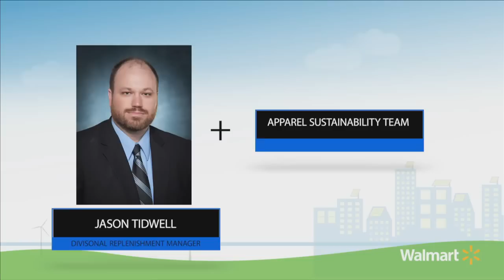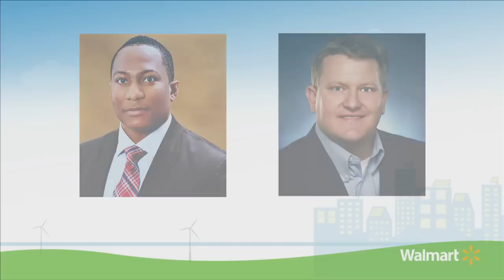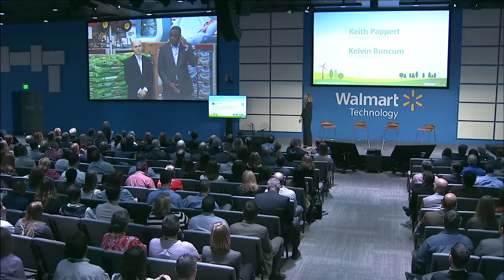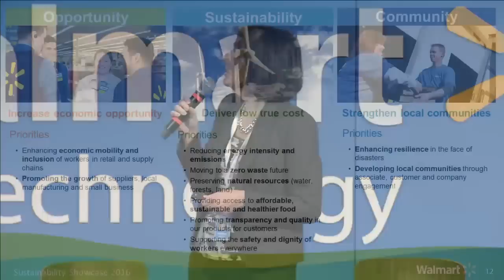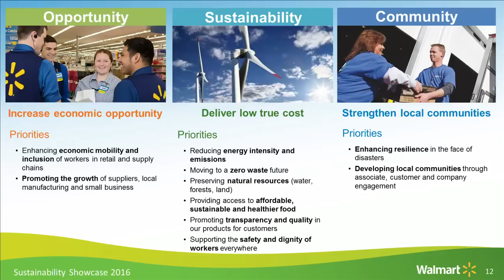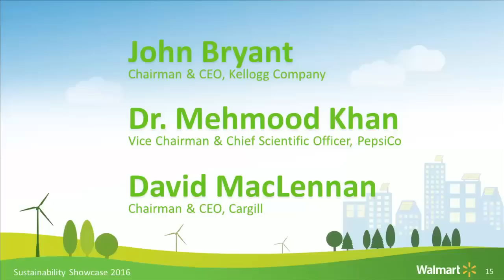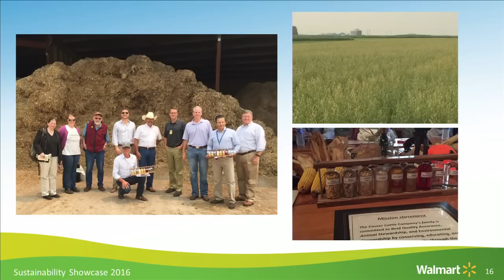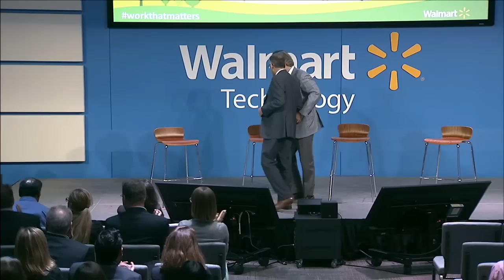Sustainability Showcase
Join us for a celebration of global proportions as we recognize associates working to pave the way for a more sustainable future. Experience their passion and hear how these ordinary people are doing extraordinary things – real people, real work.

Sustainability is embedded in our culture, and we are not alone in our efforts. Doug McMillon will host leaders from suppliers who are also making great strides in the area of sustainability. Together, they will discuss joint initiatives and how we can further foster a culture of innovation.